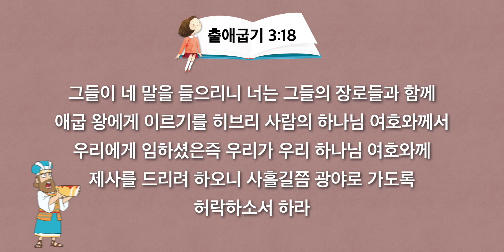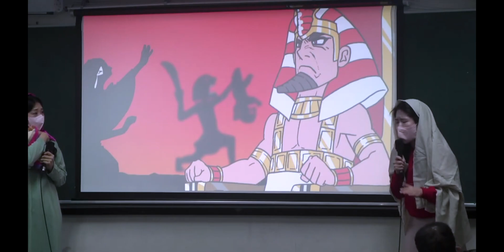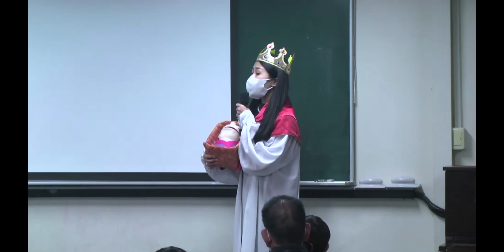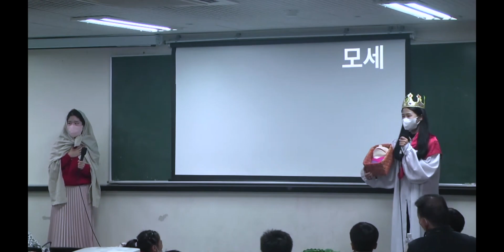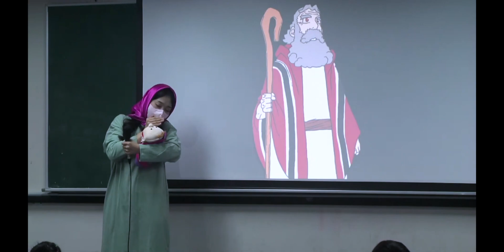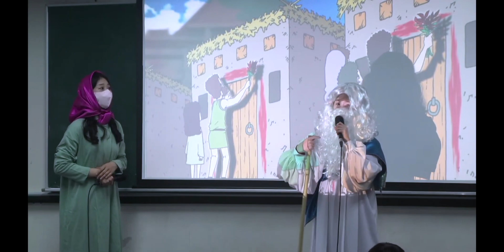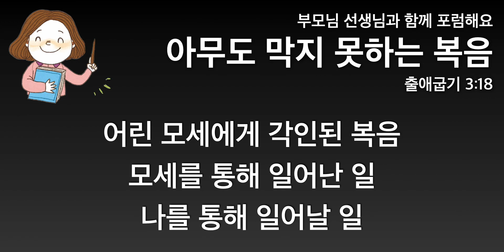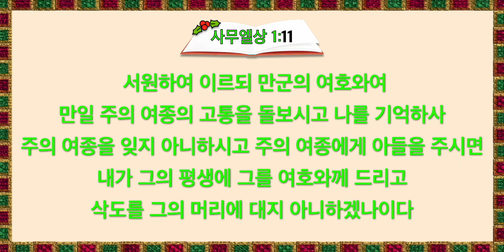2022. 12. 17. (토) 어린이 기도수첩